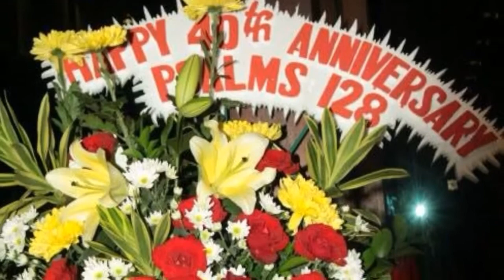HUT 40 Thn Pernikahan Papa Mama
Shangrilla Hotel Jakarta